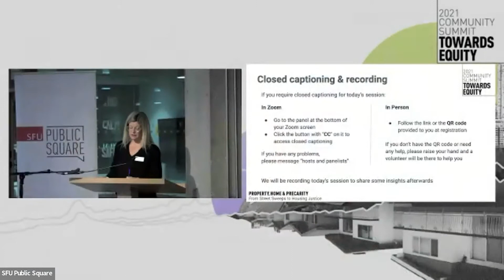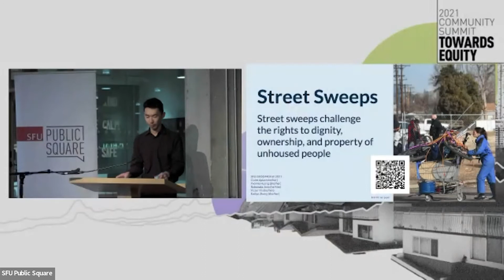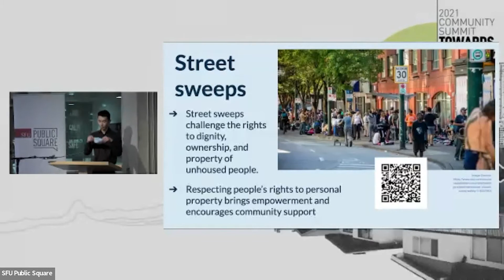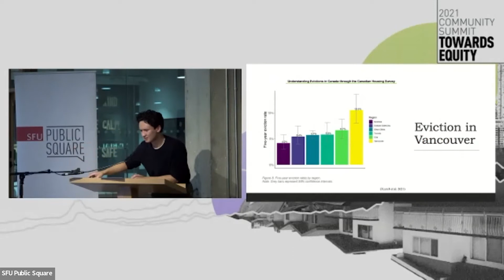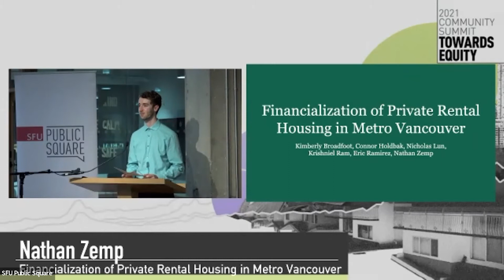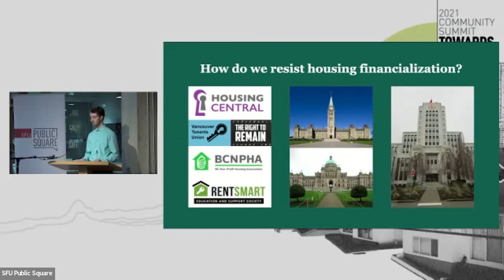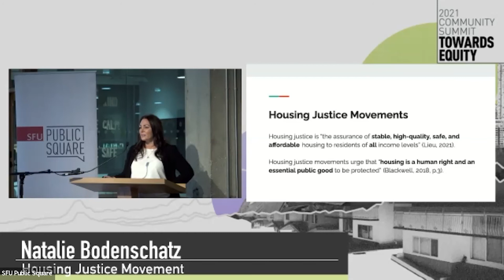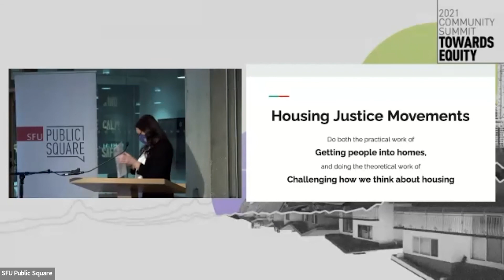Property, Home and Precarity: From Street Sweeps to Housing Justice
Home, supposedly a place of security and support, has become increasingly vulnerable for Vancouverites. The prevailing property system works well for the privileged few, but forces many of us into precarity. Unpacking the connections between property and vulnerability, this panel explores and brings together four key sites: rental evictions; street sweeps; rental financialization; and housing justice movements.

Drawing from sustained research, senior SFU students present their work and engage in dialogue with Nick Blomley, a critical property scholar at SFU; Meenakshi Mannoe, criminalization and policing campaigner at Pivot Legal Society; Delilah Gregg, a member of VANDU; and Magie Ramírez, assistant professor of geography at SFU, to explore questions such as: What does shelter vulnerability look like? How is it produced? What work do prevailing property systems do in producing vulnerability? How is it contested?

This event is a collaboration with Nick Blomley’s fall 2021 course “Property, Land, Society” (GEOG 440) as part of SFU Public Square's Classroom Partnership Program.